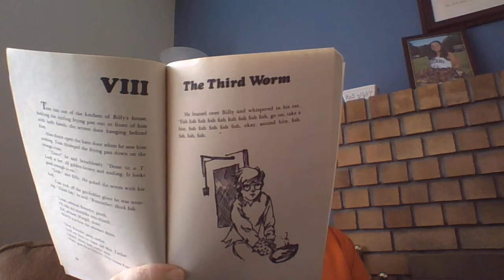Mrs. Duffy reads! (3)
She's back with another part of, "How to Eat Fried Worms," by Thomas Rockwell.